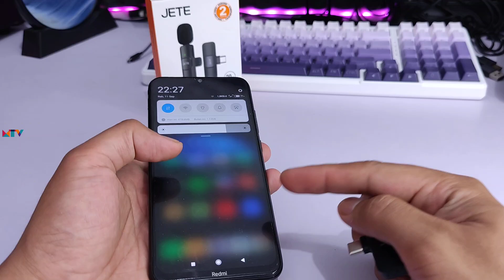Review Wireless Lavalier Microphone JETE C01 Series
Terimakasih.